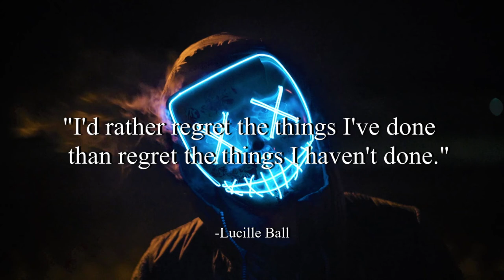Follow Me - Jimmy Fontanez/Media Right Productions (No Copyright Music)